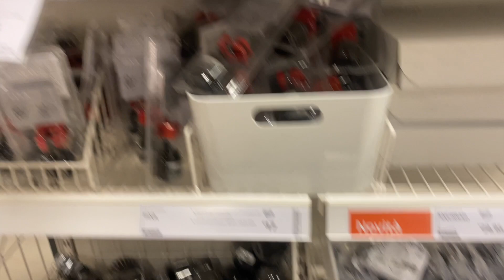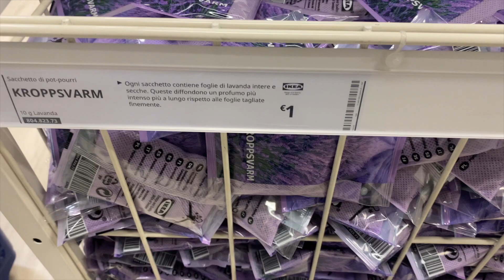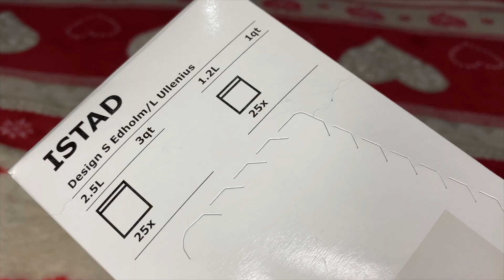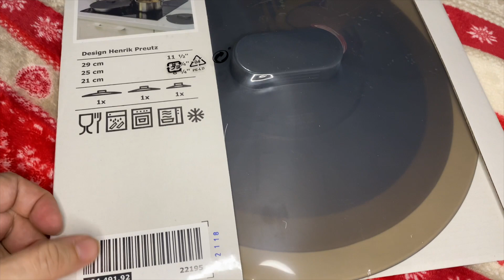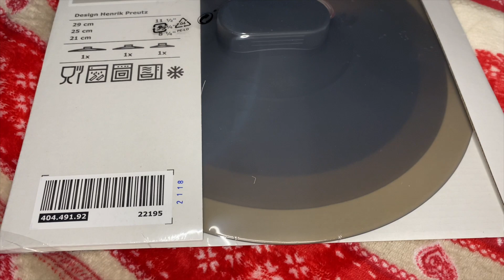IKEA NOVITA' 2022 - VLOG E HAUL ACQUISTI TOP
❤️il mio instagram del canale è:    @inthebag.007
❤️il mio instagram viaggi, natura e cibo è: @realcrisgram
❤️il mio Facebook è : Ilmondodi Cry

il mio video non contiene promozioni a pagamento